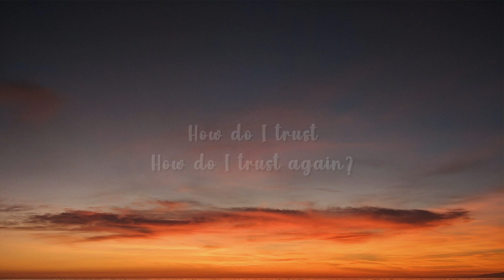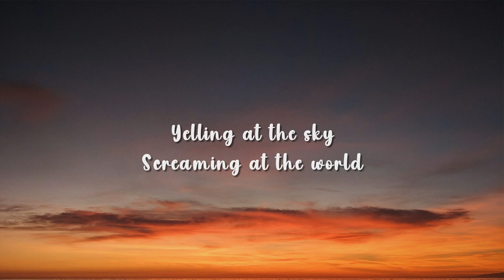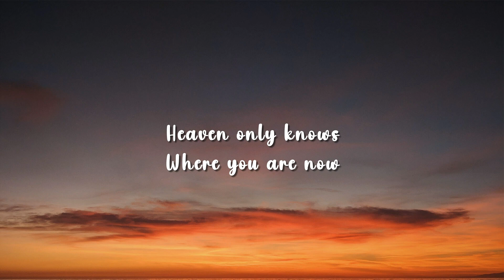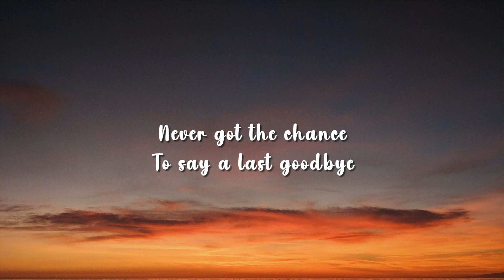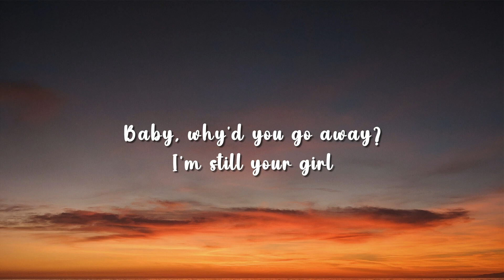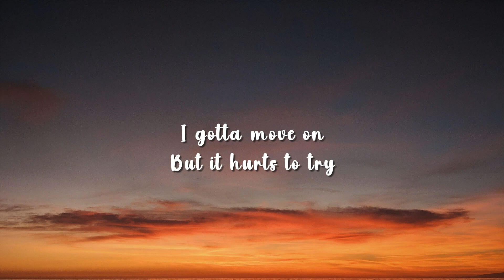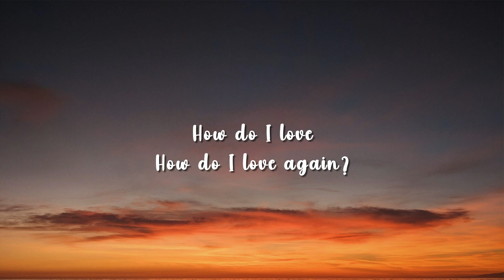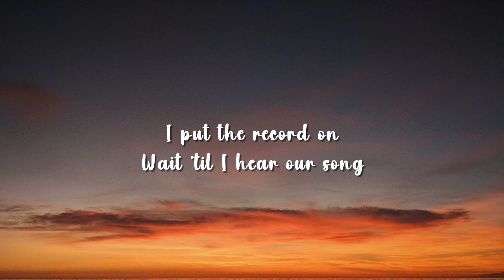Sasha Sloan - Dancing With Your Ghost (Lyrics)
🎤 Lyrics:
[Verse 1]